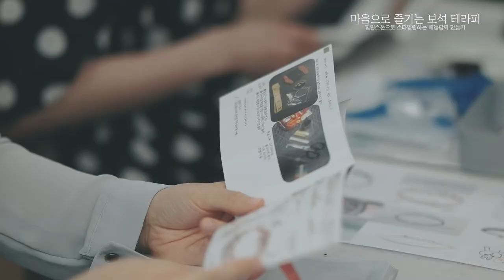주얼리랑 놀자(마음으로 즐기는 보석 테라피)-서울주얼리지원센터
서울주얼리지원센터가 서울시민들과 함께하는 주얼리 체험프로그램 "주얼리랑 놀자" 입니다.

주얼리산업을 많은 분들에게 더욱 친근하게 전하고, 다양한 프로그램을 통해 주얼리 관련 직업의 소개와 홍보를 위해 2018년도에 기획된 서울주얼리지원센터의 시민참여 행사입니다.

제3화 "마음으로 즐기는 보석테라피"는 다양한 유색보석에 대해 배우고, 매듭 제작과 함께 나에게 어울리는 매듭팔찌 스타일링을 통해 나만의 팔찌 만들기에 도전해 보는 체험 행사입니다.

서울주얼리지원센터와 함께 하는 주얼리체험 프로그램에 참여를 원하는 분들은
sjclab.or.kr 로 찾아와 주세요!!